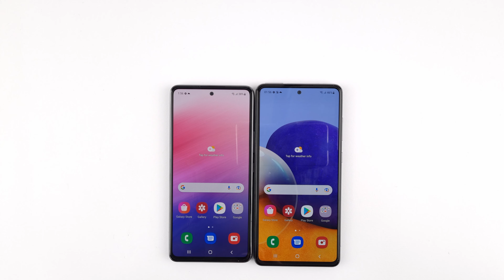SAMSUNG A53 5G vs A72 SPEED TEST